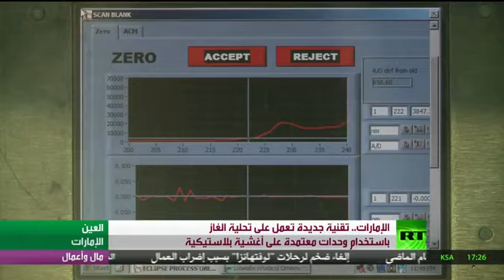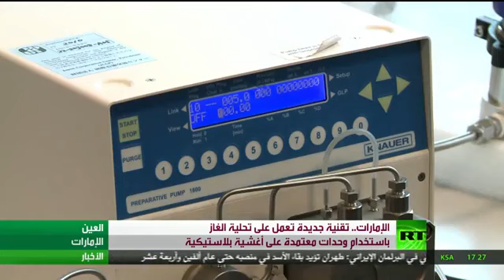الإمارات ابتكار لتنقية الغاز الطبيعي